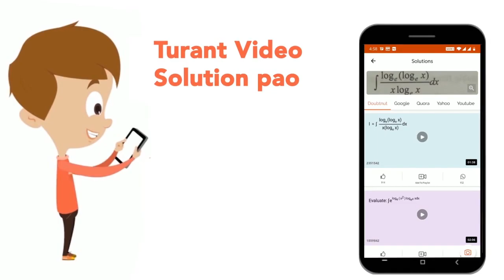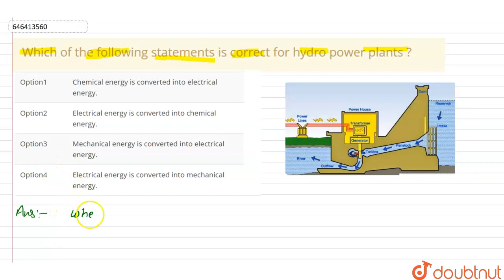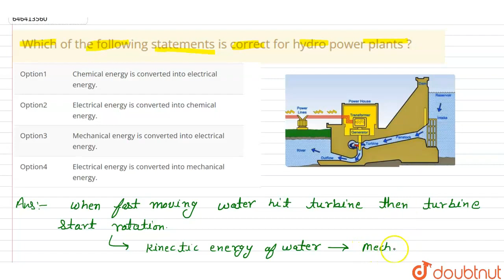Which of the following statements is correct for hydro power plants ? | CLASS 6 | ENERGY AND WO...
Which of the following statements is correct for hydro power plants ?
Class: 6
Subject: PHYSICS
Chapter: ENERGY AND WORK
Board:FOUNDATION

👉 Have Any Query? Ask Us.

Our Telegram Pages:
class 6
6 class ka math syllabus